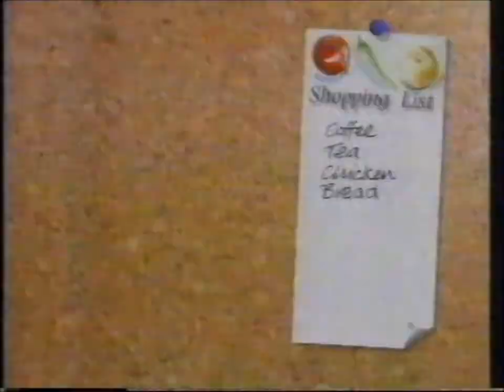Border Television Junction including "Border Heritage" filler - Tues 5th Nov 1991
Border Television junction featuring the end of Sons and Daughters (ep 593), a "compelling" filler, Border Heritage, and a part of a trail for The Upper Hand.

I believe this is from Tuesday 5th November 1991, but would welcome clarification. Craig Austin providing the VO for a local ad , and Sue Radford is promoting Border Heritage (Thanks treffynnon19).